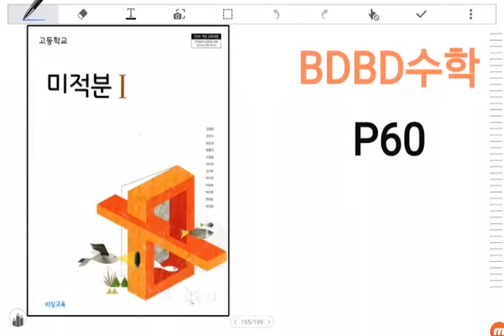[BDBD수학]고등학교 미적분1 비상교육 교과서 P60 함수의극한 창의사고력